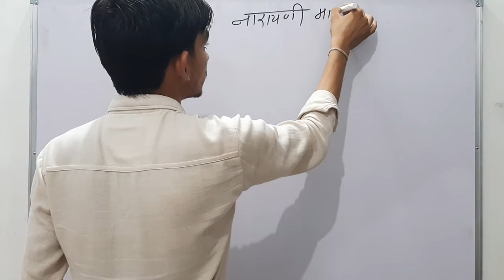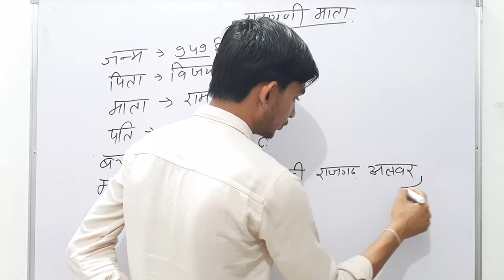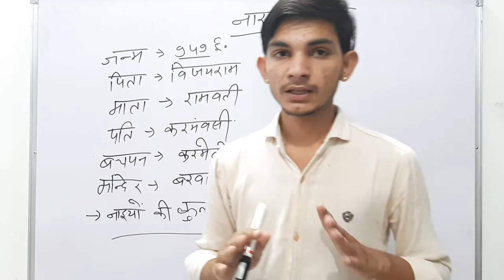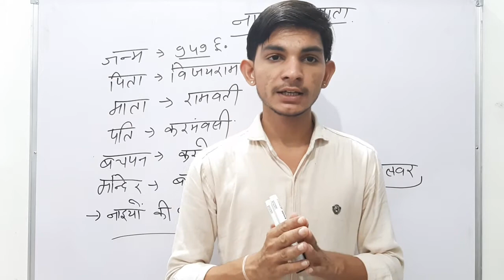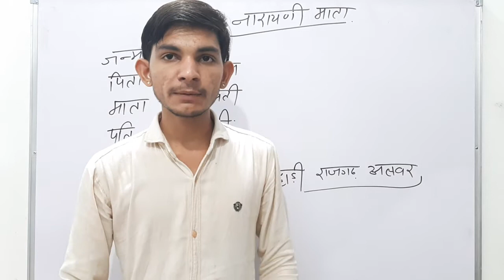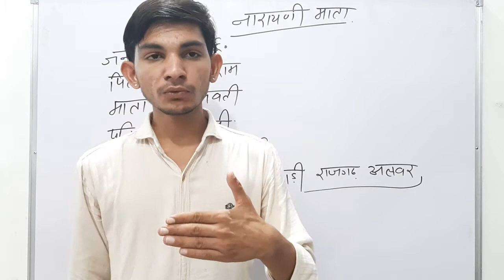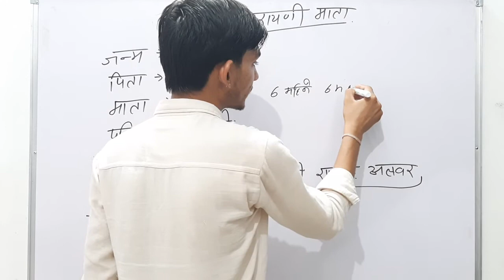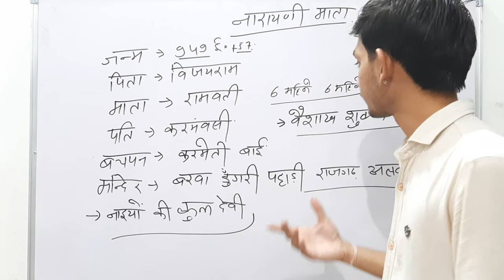लोकदेवीया-नारायणी माता|| REET, Police, Patwari, High court group-D